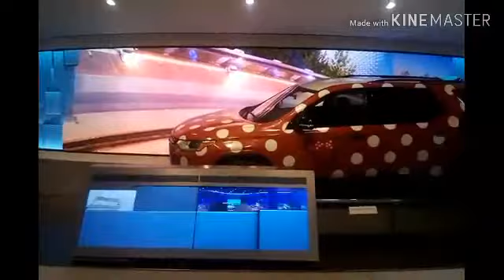let's visit by ocean,